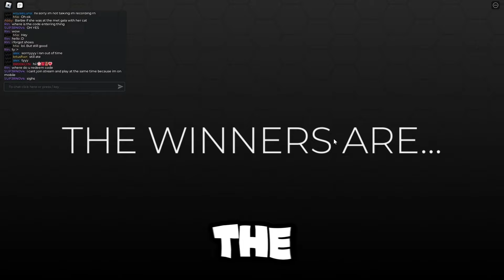*QUICK* GET THESE 2 ITEMS BEFORE THEY ARE GONE FOREVER IN DRESS TO IMPRESS | Roblox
The EVENT ends August 11 !! make sure to hurry

🎀 Socials 🎀